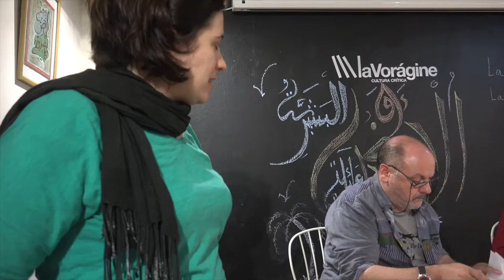Tremor de Polvo Rojo. La Vorágine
Santander, 23 de Mayo del 2018
Poemario de Nieves Álvarez